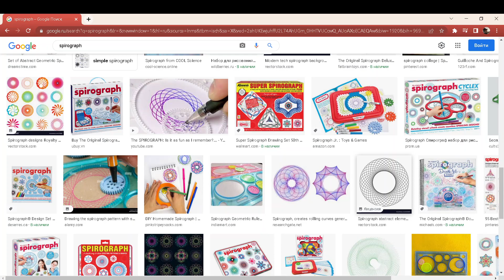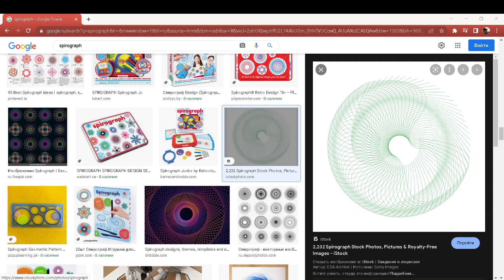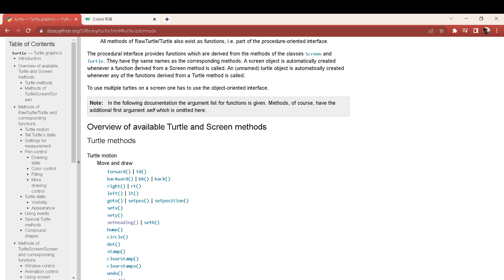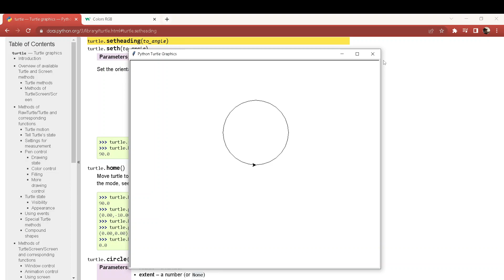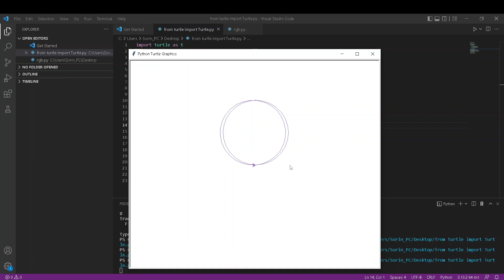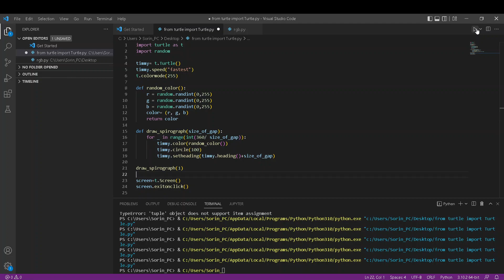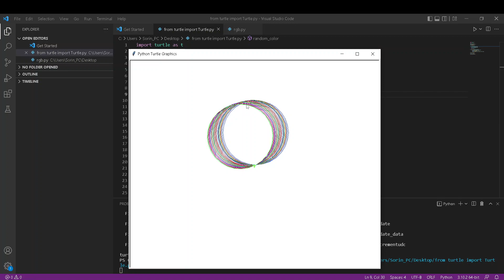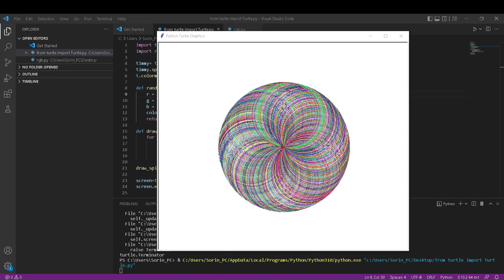18.8 Turtle Challenge 5 - Desenează un Spirograf - Curs Python